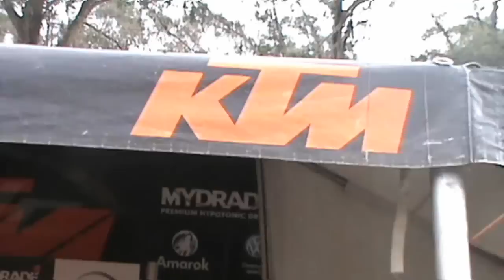Australian MX national RD 8 Appin 29/07/12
damoncurley325's shared video file.